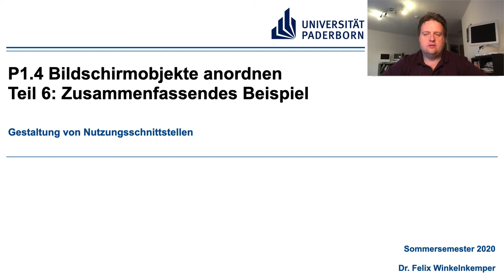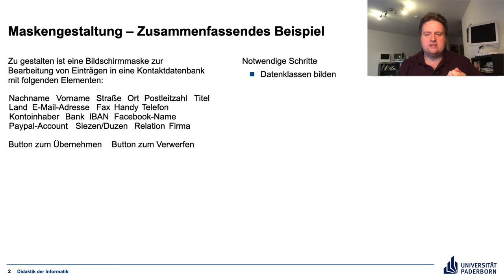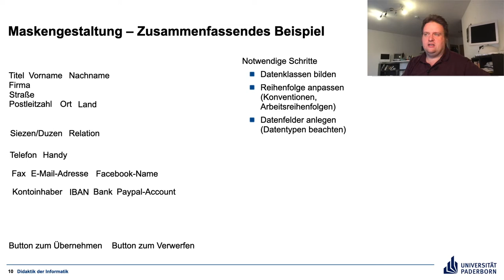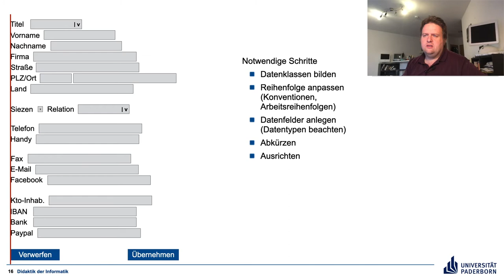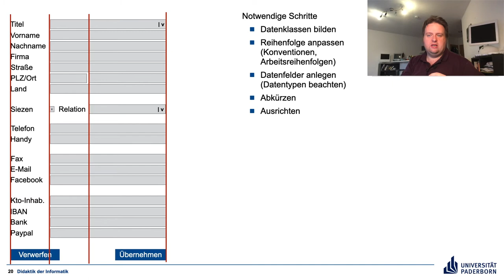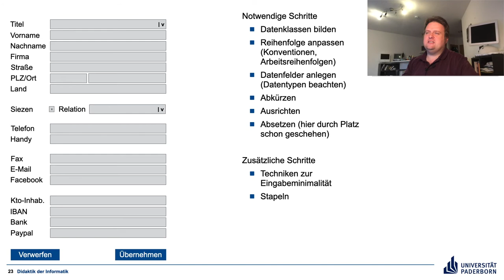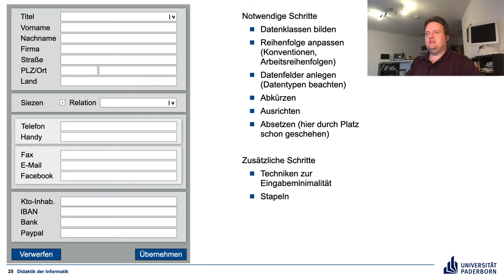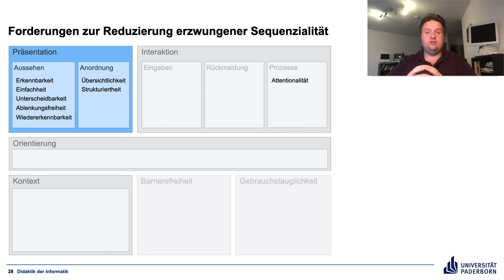Gestaltung von Nutzungsschnittstellen P1.4 Teil 6 Zusammenfassung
Ein zusammenfassendes Beispiel des Themas Anordnung